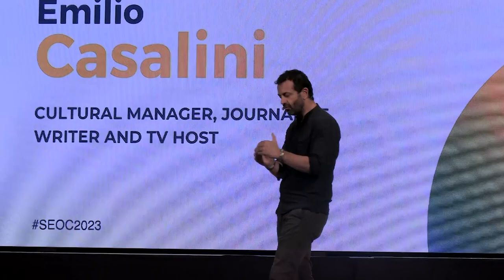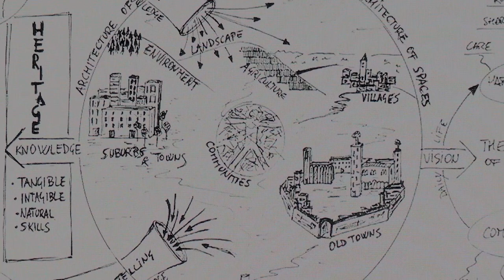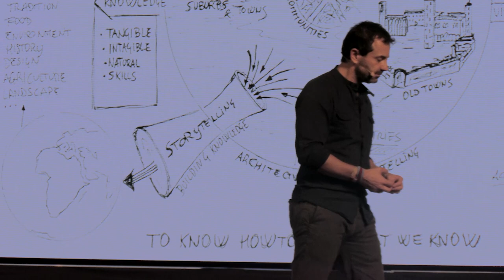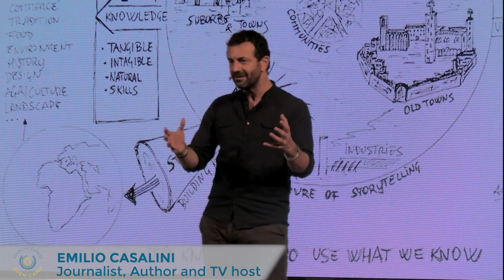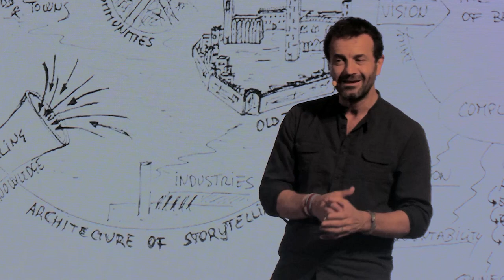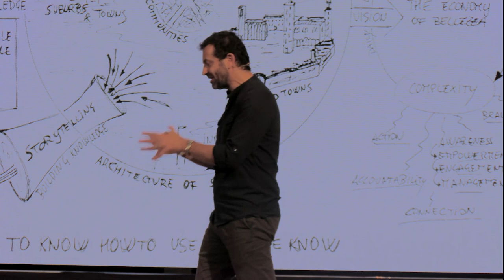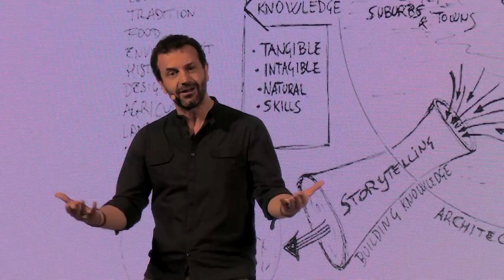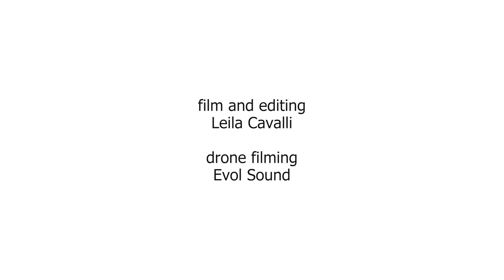CON-Actions When Action Develops Connec-tions and Draws Futures | Emilio Casalini